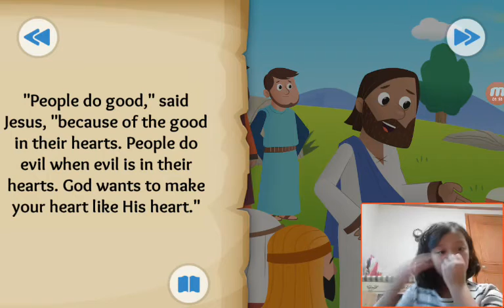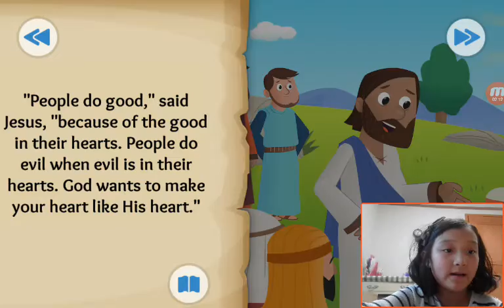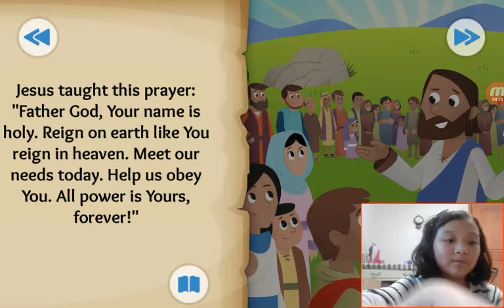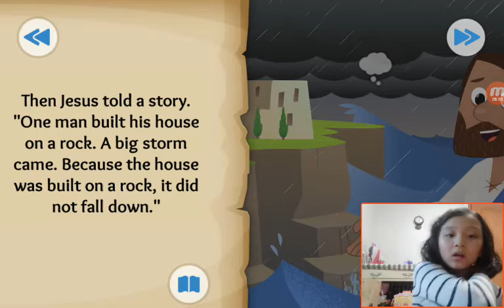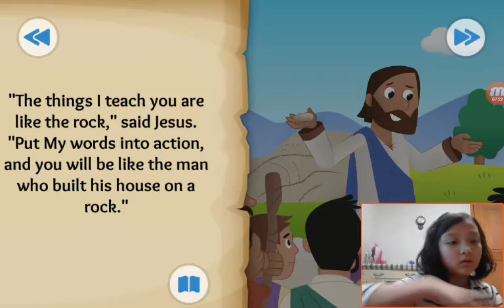‹Kids›Grace：BibleStory(성경이야기) The King and the Kingdom - The Sermon on the Mount